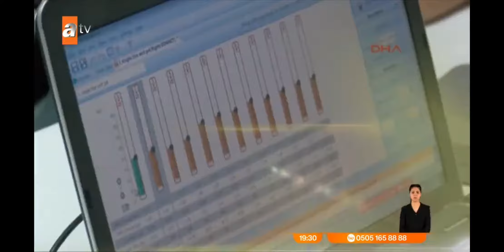04/05/2021 - "Sesimizi Duyun"